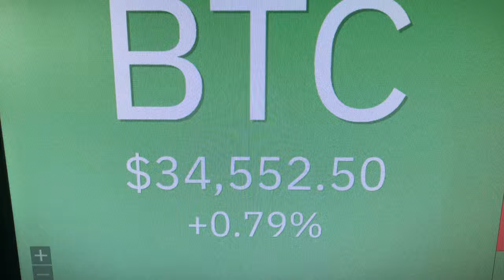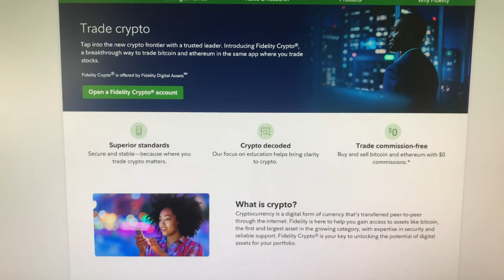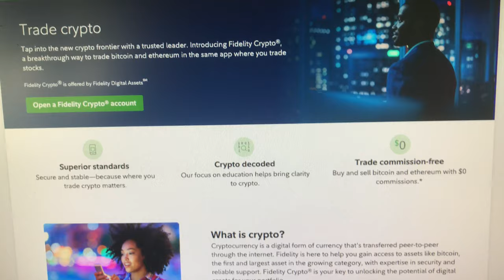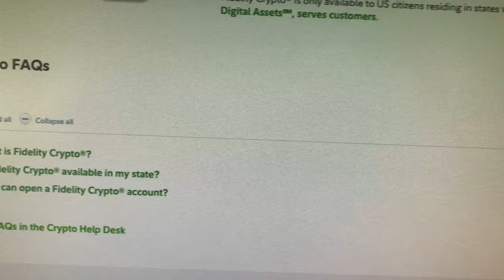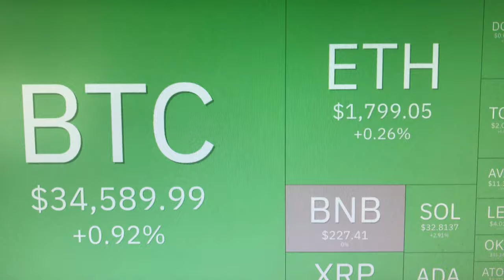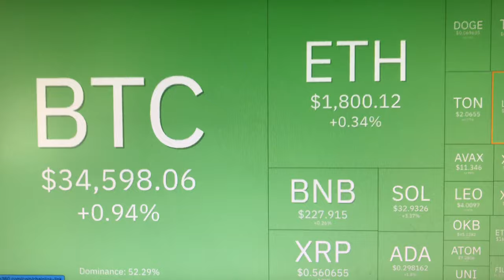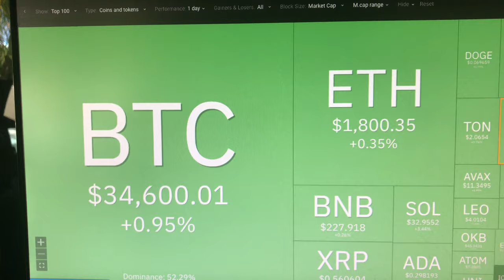My Crypto Journey. Selling Crypto Mining Equipment. Dealing with Crypto Exchanges. The Crypto way.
How to buy Bitcoin and other cryptocurrencies
What are crypto exchanges and how to use them
How to sell crypto mining equipment on eBay
We'll also discuss some of the risks and benefits of investing in cryptocurrency, and give you some tips on how to stay safe in the crypto world.

cryptocurrency
Bitcoin
crypto exchanges
selling crypto mining equipment on eBay
beginners
what are crypto exchanges
how to use crypto exchanges
risks and benefits of investing in cryptocurrency
how to stay safe in the crypto world

- 750W Power Supply
- 750W Server Power Supply Kit (656363-B21)

✅  Laptop Mining
- Lenovo Legion 5 1660 Ti GPU

✅ Tip Jar Addresses:
► ETH:  0x3e45ccFd88fe3E5cA0c53A187b73C46f7358C025
► BTC:  bc1qwn0mye0jqj77m3wmrhj5sfaxcn8aca9rccw0cd